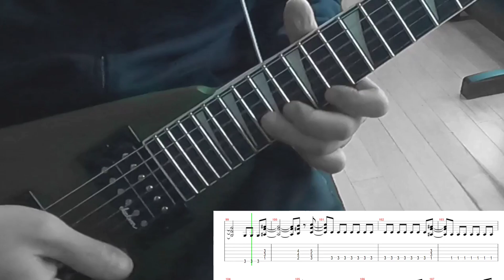[TAB] She-Wolf - Megadeth